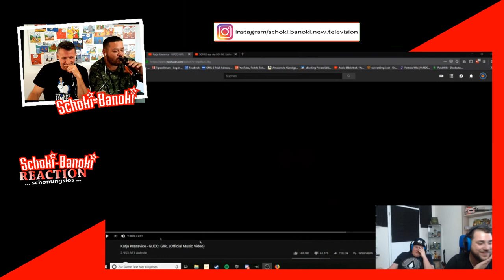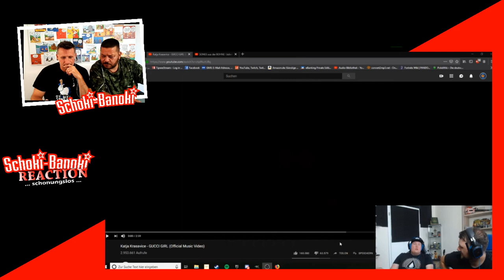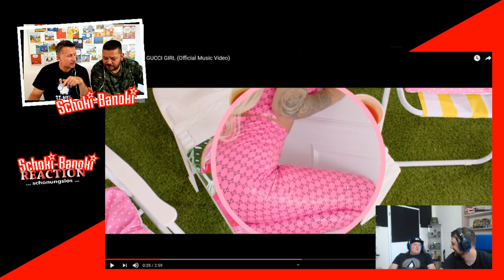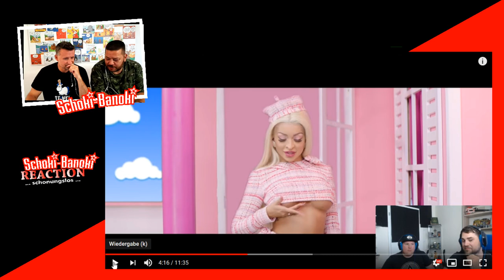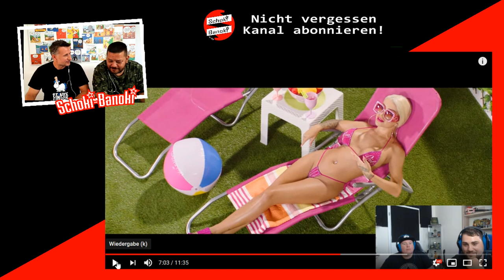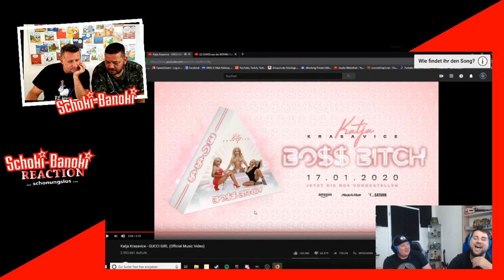Katja Krasavice - GUCCI GIRL - GonZaLes & Klindt - Reaction